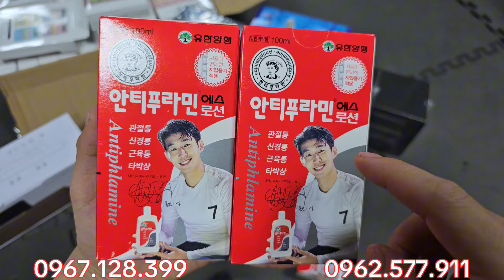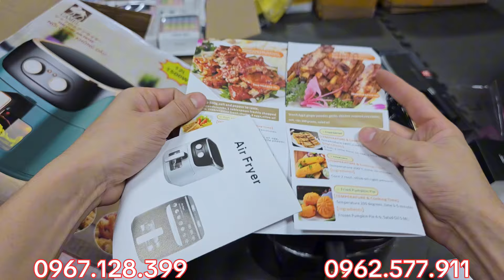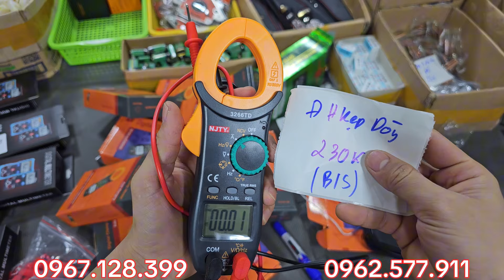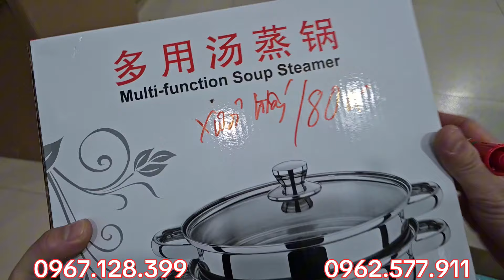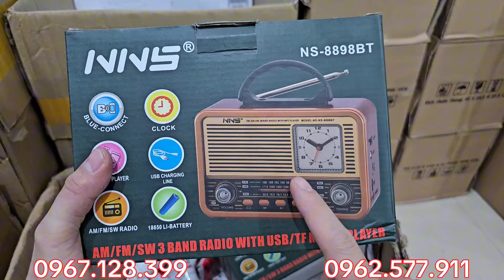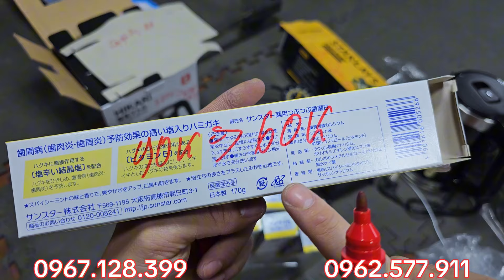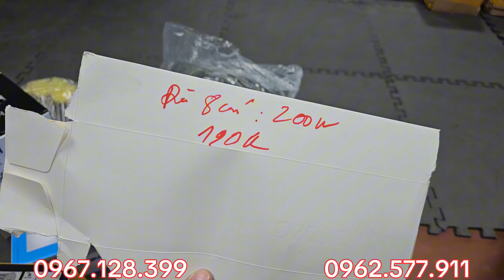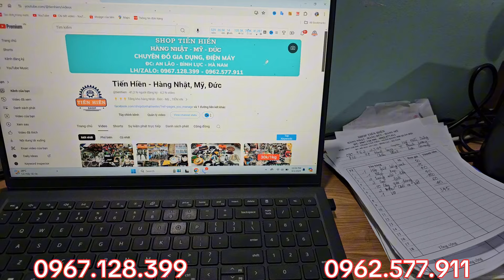Thanh lý rọn kho về lô hàng mới, giá chỉ từ 1,5k rẻ lắm luôn, hàng nhật bãi, hàng tồn kho